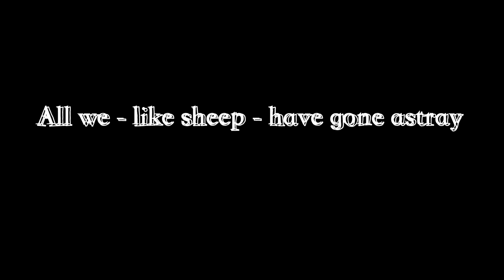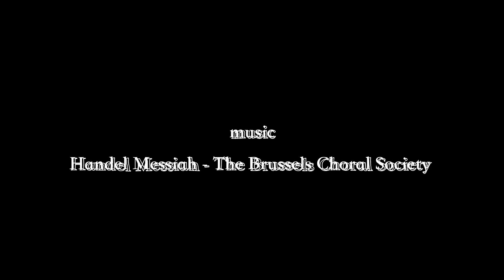All we - like sheep - have gone astray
film @ Boureale Ribiers 05300 France
Ossiurifilm 2023